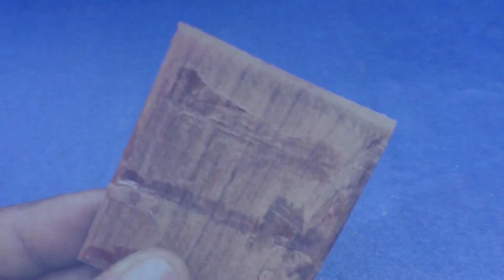How to Upgrade or Rewind DC Motor 12V, Homemade Easy Way To Electric Repair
Hello everyone! This is video I want to show you about How to Upgrade or Rewind DC Motor 12V, Homemade Easy Way To Electric Repair.

- How to Make Electric Running DC Motor using Magnet at Home - Science School Project Very Easy Way To
- Very Simple DIY Motor (Dynamo) Science Project 2018 - How to Build a Toy Electric DC Motor